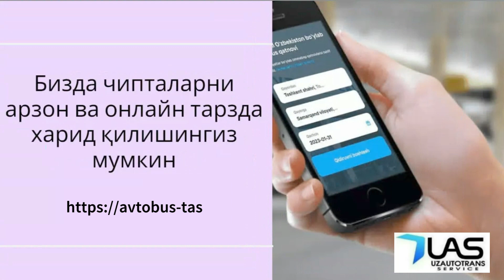ташкент челябинск автобус. тошкент челябинск автобус - tashkent chelyabinsk avtobus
Тошкент Челябинск автобус - Toshkent Chelyabinsk avtobus

Ташкент Челябинск автобус Тошкент Челябинск автобус - Toshkent Chelyabinsk avtobus. Tashkent Chelyabinsk avtobus

Автобус Тошкентдан Челябинскгача‼️

Кондиционер бор
Телевизор бор
Туалети бор

Автобус Ташкент Челябинск с единовременной программой рейса

- Автобусы Ташкент Челябинск дает каждому Узбекистанцу возможность доехать до Москвы без проблем.
- Выезжаем на автобусе Ташкент Челябинск - каждый день!

Будем рады увидеть Вас в нашем автобусе ( Ташкент - Челябинск - Ташкент )

Тошкент Челябинск автобус. Ташкент Челябинск автобус  - Toshkent chelyabinsk avtobus. Tashkent chelyabinsk avtobus